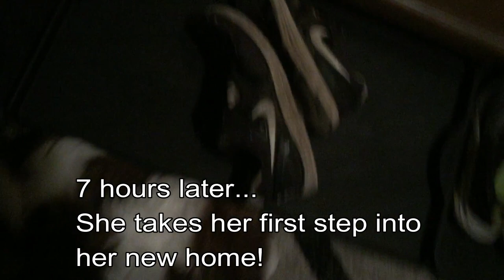Bring Home Our New Puppy (8 weeks old) - in the car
Molly is a baby puppy!  She's an 8-week old, Red and White Liver Shih Tzu. She loves people, children, flowers, autumn leaves, and squeaky chew toys.

She's my first puppy... and I am bringing her home after meeting her for the first time, via a 7 hour car ride!  I thought she would pee on me at least three times along the way.  But she was so sweet, and didn't... :-)  It was an amazing experience holding this beautiful girl all the way home.  It was a long ride home, and I seriously think she grew a bit along the way!  Puppies grow fast!